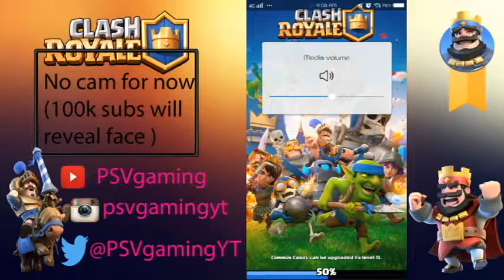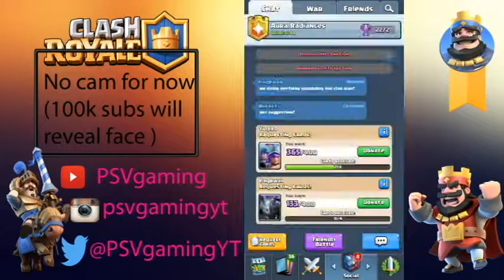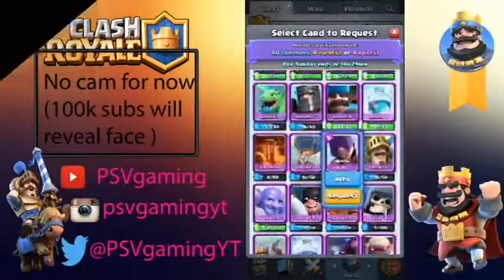MASSIVE CHEST OPENINGS l CLASH ROYALE CHEST OPENING SERIES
HEY EVERYONE ! IT'S ME , PSVGAMING! AND I'M BACK WITH ANOTHER AMAZING GAMEPLAY , THIS TIME ROUND IT'S A GAME CALLED CLASH ROYALE . ITS AN AWESOME GAME CREATED BY SUPERCELL AND ITS ALSO KNOWN TO MOST PEOPLE! HOPE YOU ENJOY THIS GAMEPLAY!